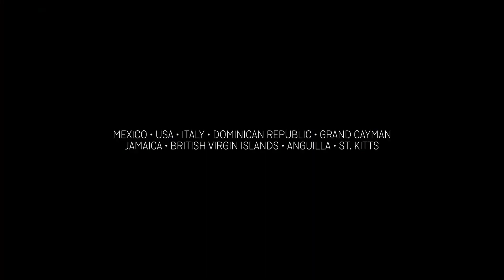Dolphin Discovery Costa Maya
Along the shore of the incredible uncharted beaches of Mahahual, you can find Dolphin Discovery-Costa Maya. This splendid location, home to the fantastic Xcalak is where guests can enjoy a day of enriching adventure amidst the presence of some of the most loved dolphins.
Mahahual is a picturesque town just by the Caribbean Sea. It is only about two hours away from Chetumal and four hours from Cancun. Enrich your experience as you learn about the practices aimed at the preservation of marine life and the species that inhabit it from some of the most knowledgeable marine mammal specialists.